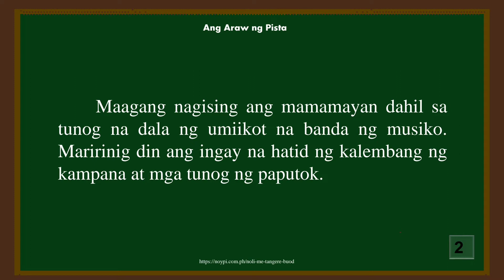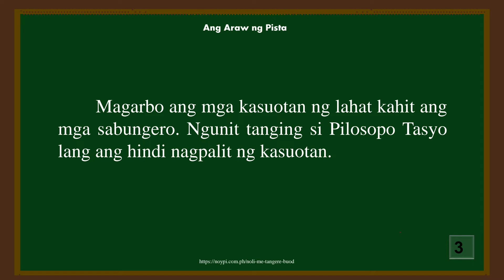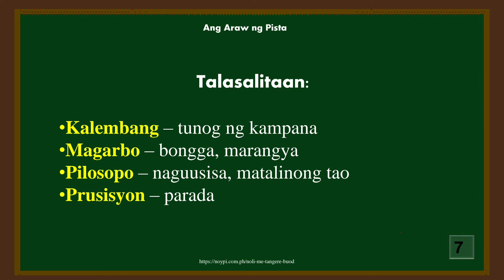KABANATA 29 - NOLI ME TANGERE 2022